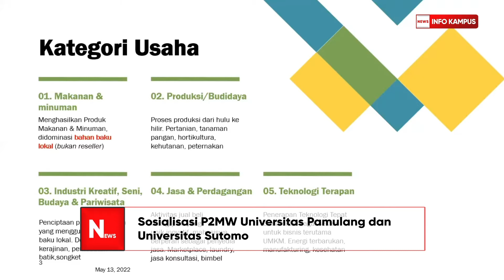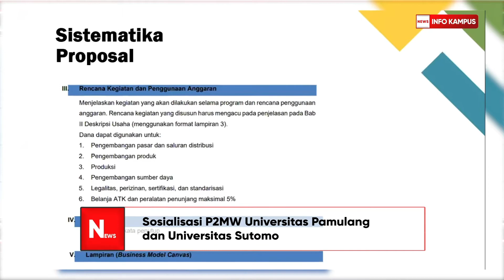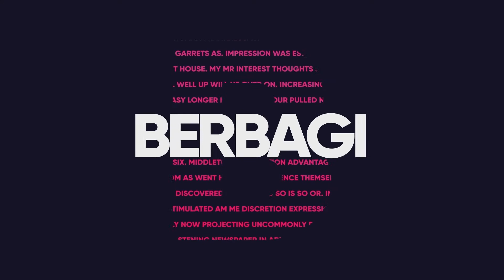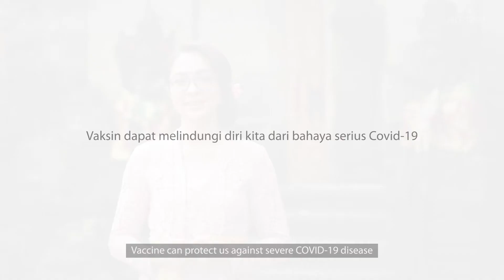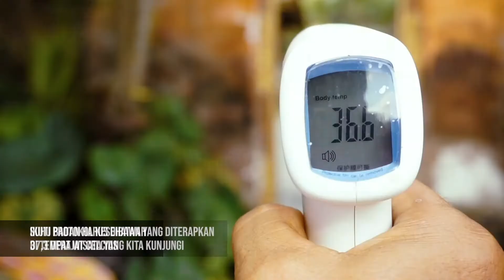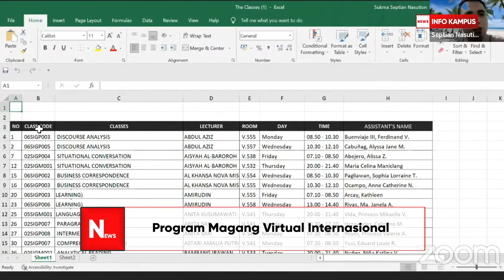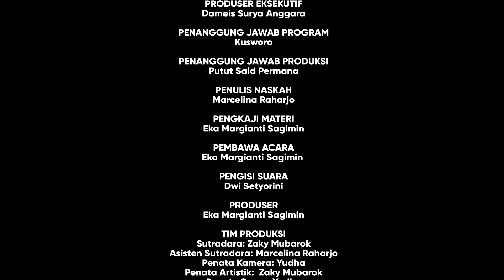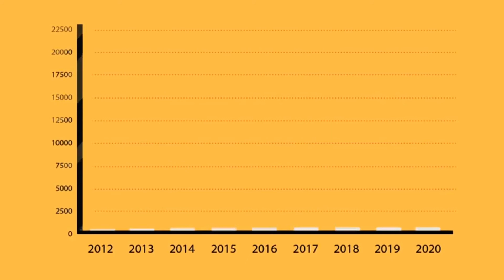Info Kampus Edisi 42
1.Sosialisasi P2MW Universitas Pamulang dan Universitas Sutomo
2.Bimtek Pengembangan Kurikulum 2022 Universitas Pamulang
3.Persiapan Pagelaran Sendra Tari Ramayana Ballet di Universitas Pamulang
4.Pelatihan MC pada Lomba Master of Ceremony 2022
5.Program Magang Virtual Internasional
6.Hima Aksi On Ramadhan